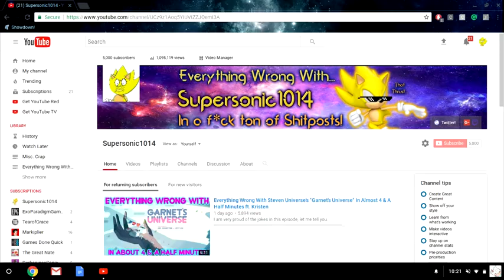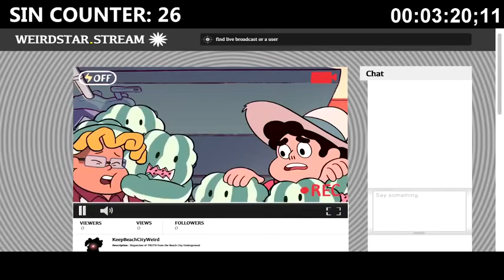Everything Wrong With Steven Universe's in almost 2 min july2017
Hello Friends This is Our New Channel That Will Blow Your Mind Away With MARVELOUS Content Regarding UNIVERSE..!!!